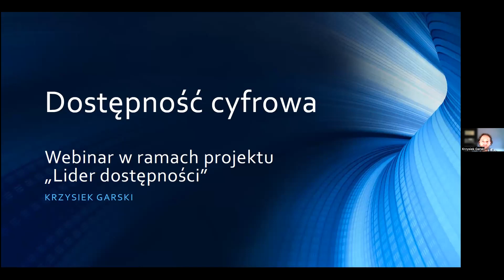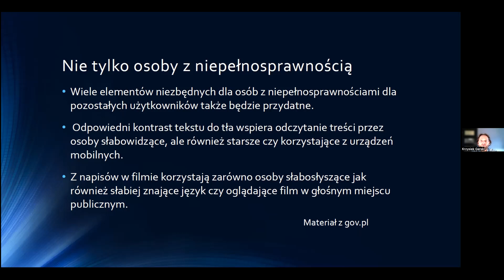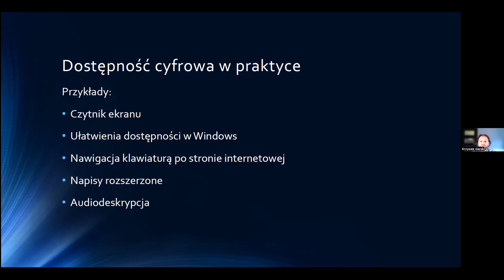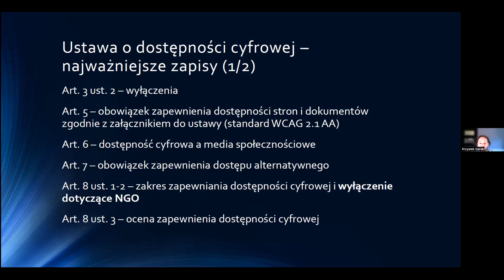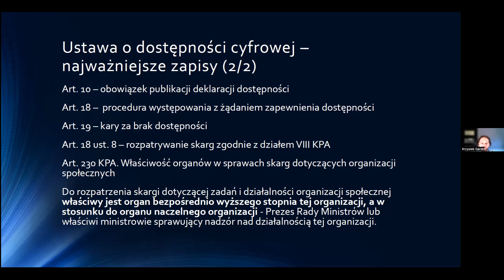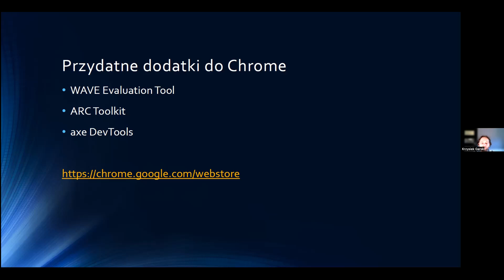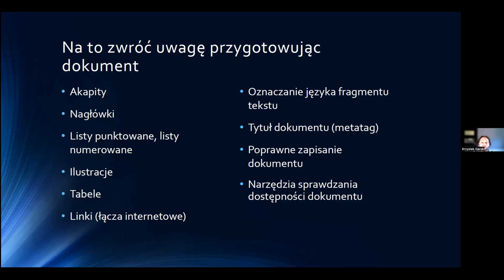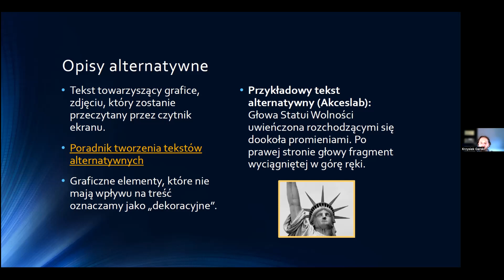Dostępność cyfrowa - webinar powstał w ramach projektu "Lider dostępności"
Webinar powstał w ramach realizacji programu pilotażowego "Lider dostępności".

Materiał do webinaru przygotował i opracował Krzysztof Garski - ekspert ds. dostępności cyfrowej. Jego głównym obszarem specjalizacji są praktyczne aspekty wdrażania WCAG na stronach internetowych. Zajmuje się tą tematyką dostępności realizując projekty dla takich podmiotów jak Urząd Miejski w Gdańsku, Państwowy Fundusz Rehabilitacji Osób Niepełnosprawnych czy Kancelaria Prezesa Rady Ministrów (jako podwykonawca Polskiego Instytutu Rozwoju).

Projekt dofinansowano ze środków Miasta Gdańska.